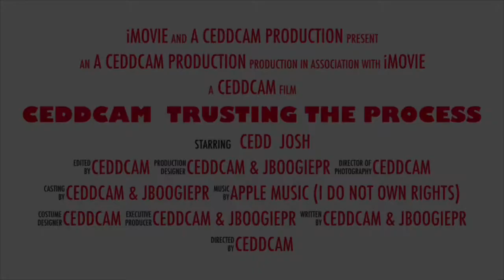CEDDCAMTV - Missy Hair Boutique/ Relentless Touch Atlanta